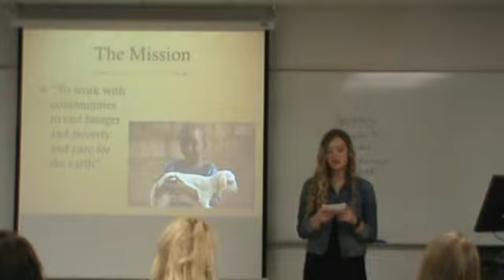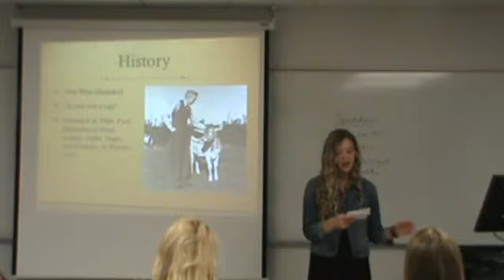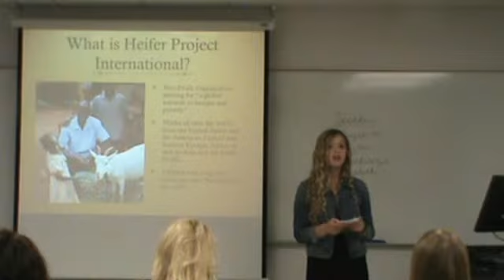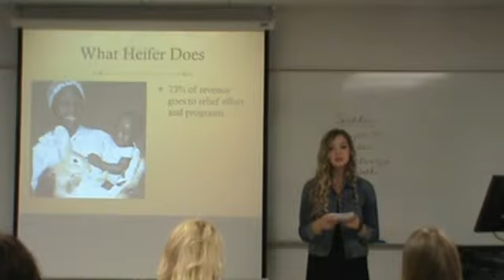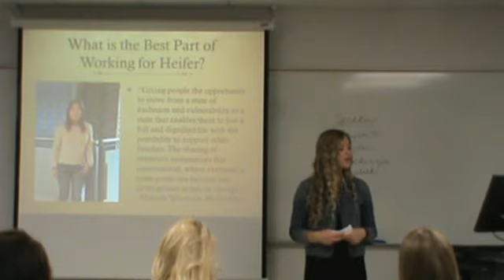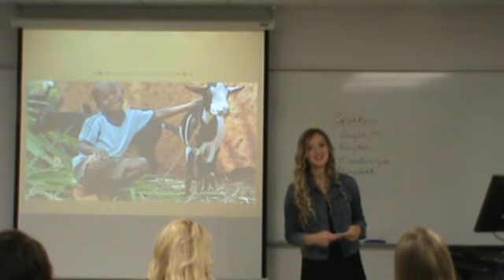Hayden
Sp. 3